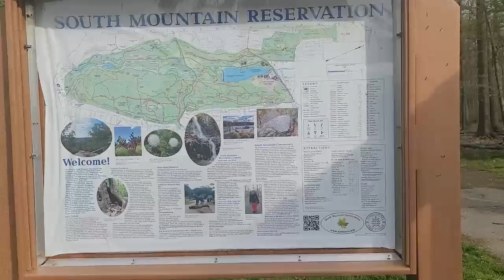Walk with Me #6 Own your Now & The Space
The power in owning your NOW & SPACE is giving yourself the permission to say to the world that you belong and that you hold nothing back in allowing yourself to shine. Make the decision today to believe that you belong in any space you want to be in and don't judge yourself against others.

Please Take a Moment to Share My Channel with your Friends and Family!